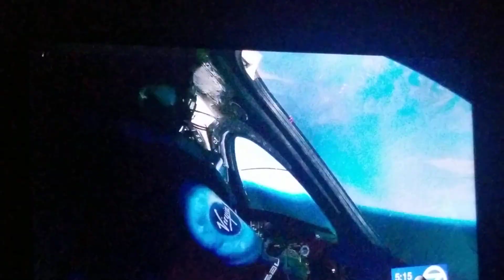Richard Branson beats jeff bezos in space jperezshow spanglish